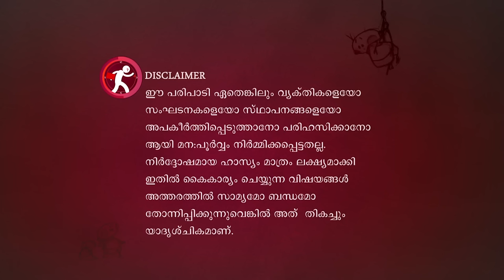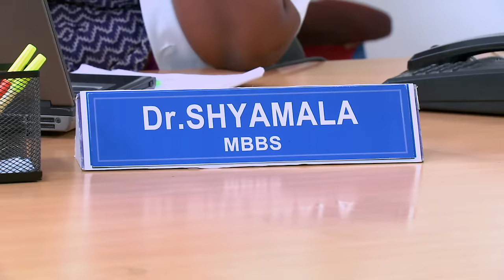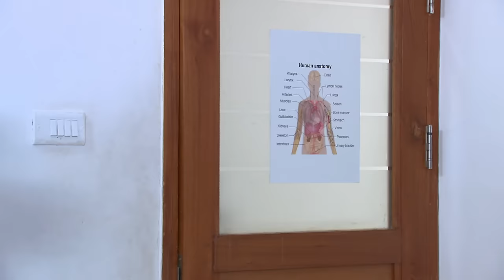Marimayam | Ep 244 - A kada fry tension | Mazhavil Manorama